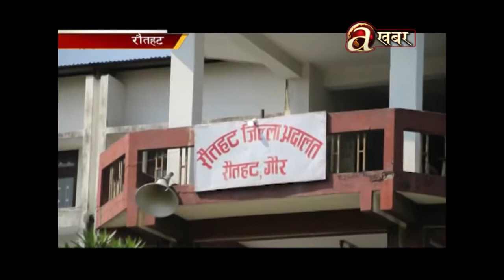रौतहट बम काण्डका मृतक पिन्टु भनिने त्रिलोक प्रताप सिंहको अझै काज किरिया भएन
बम काण्डका मृतक पिन्टु भनिने त्रिलोक प्रताप सिंहको अझै काज किरिया भएन